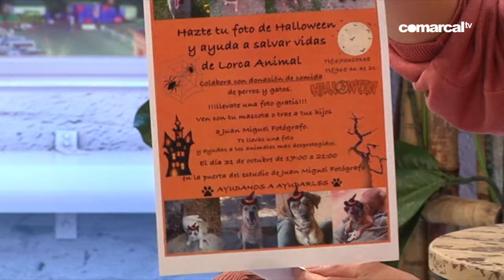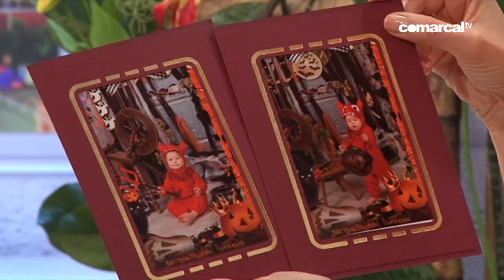CONTIGO 30 OCTUBRE 2018 JUAN MIGUEL ALEDO Y ÁNGELES GIMÉNEZ